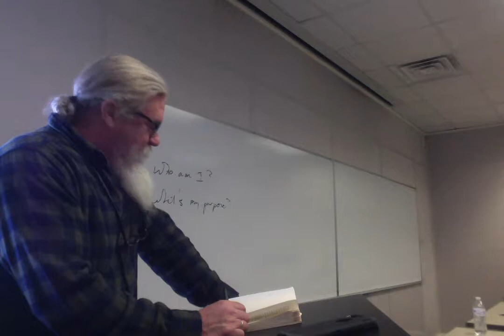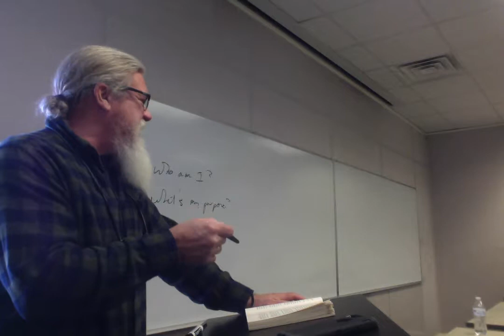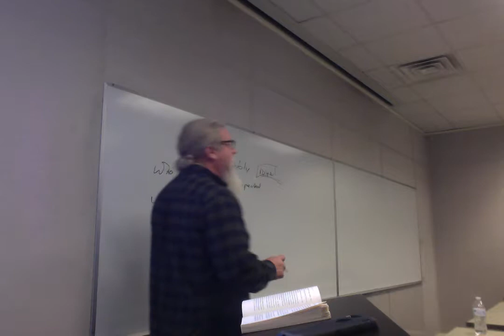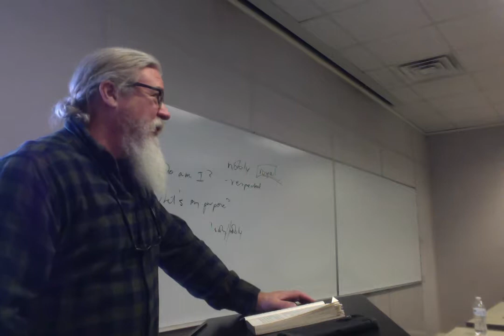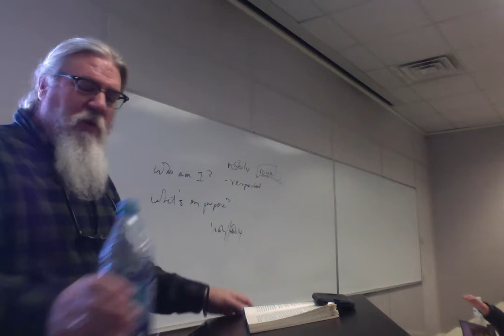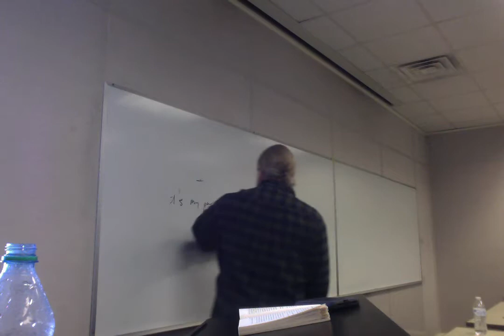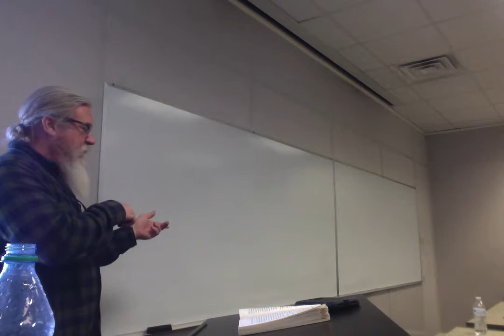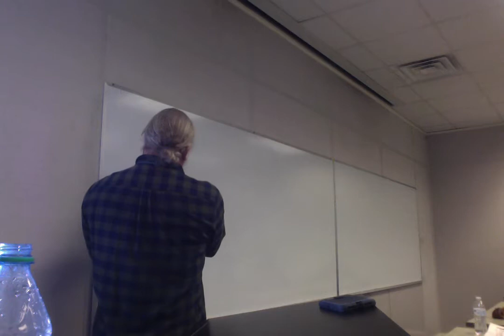ENGL 2020.025 Sp 19 Lecture 11 Taran Wanderer beginning